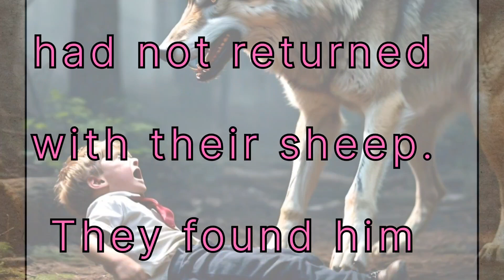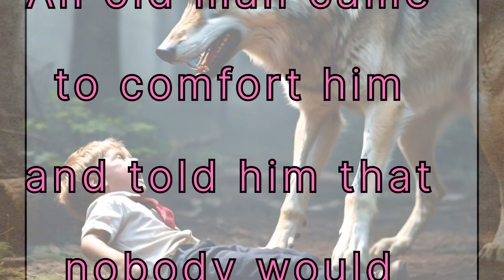Moral stories for the kids, The Boy who cried wolf?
बच्चों के लिए प्रेरणादायक कहानियां
moral stories
moral stories for small children
Inspire
Empower
Uplift
Enlighten
Impact
Transform
Reflect
Journey
Wisdom
Insight